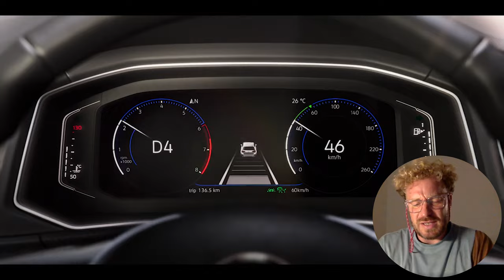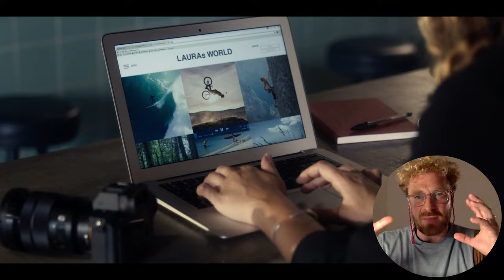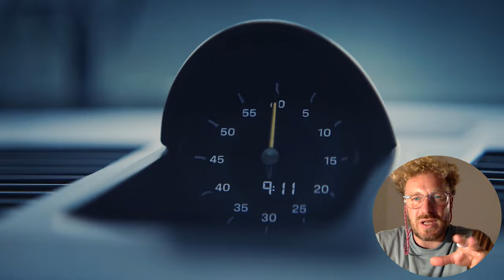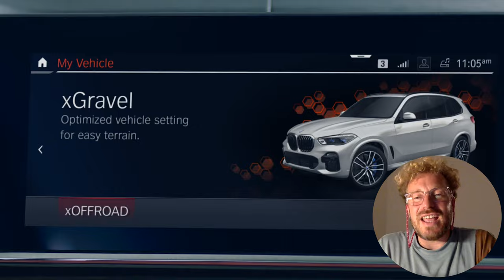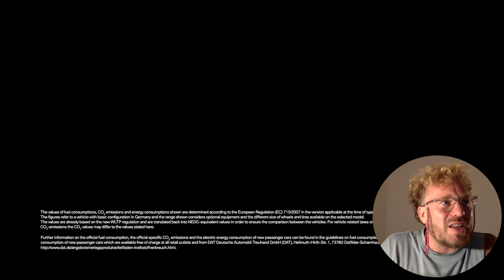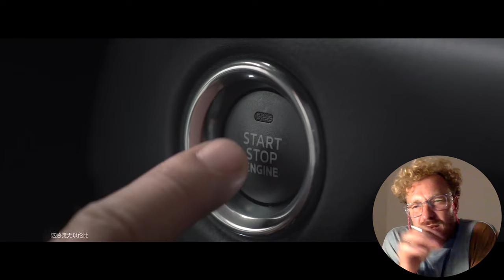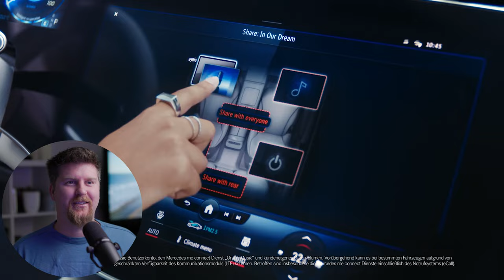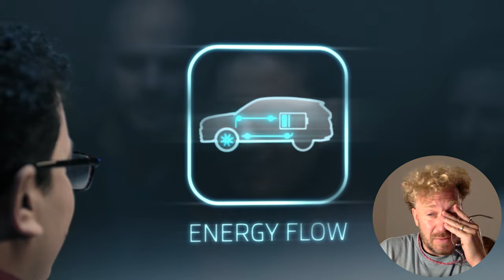Filming Cars around the world with DOP Jan Prahl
Born in Hamburg in 1979, Jan Prahl is an international cinematographer.
He has a considerable experience in the field of car advertising for a range of brands such as Porche, Jaguar, Audi, BMW, Lexus, Volkswagen, Skoda, Opel, Citroën, Renault, Toyota, Honda, Trumpchi or Geely. This experience lead him to work around the world: United States, China, Japan, United Kingdom, France, Germany, Czech Republic, etc. He won several awards, including Best Cinematography at BFFF 2018 (for Audi directed by Che), Best Cinematography Bronze at Cyclope Award 2016 (for Mercedes directed by Specter Berlin) and Best Cinematography at Reklamefilm 2013 (for Rebirth directed by Kai Schonrath).
Jan Prahl also works on various commercials for brands such as Gillette, Bose, Asics, Pilsener Urquell, MattoniSchorle, Bathstore but also for Fashion content (Tim Labenda, Landscapes, AW15/16 collection) and Jewelry (Zoughaib & Sons). Prolific in music as well, he expresses his talent through multiples videoclips directed by Specter Berlin (Miss Platnum, Swiss
Punkah, Sido & Bushido, Joachim Witt, Frida Gold) but also for well-known international musicians such as Paul Kalkbrenner
and Madcon feat. Snoop Dog.
The talent of Jan Prahl as director of photography can also be appreciated through his work for numerous movies and TV
series.